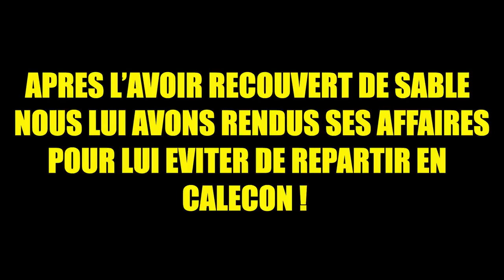IL JETTE SA POUBELLE À LA MER DEVANT NOS YEUX ! ( CAM OFF )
Salut internet !

Dans cette vidéo un homme se permet de jeter ses déchets à la mer !